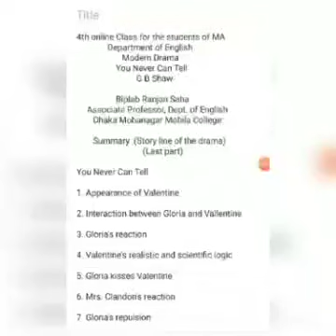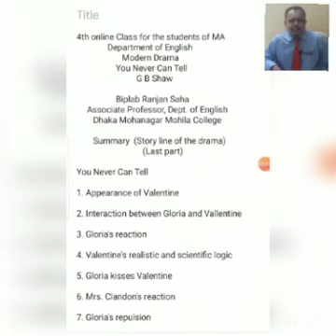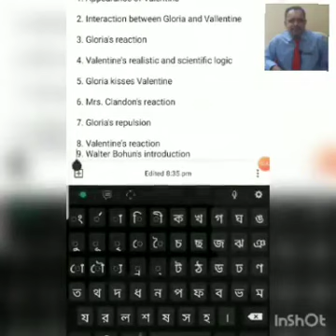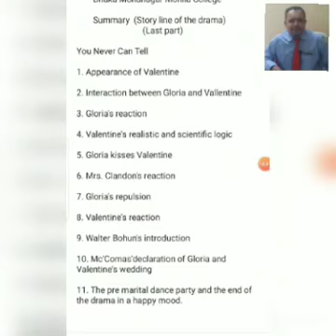Masters in English